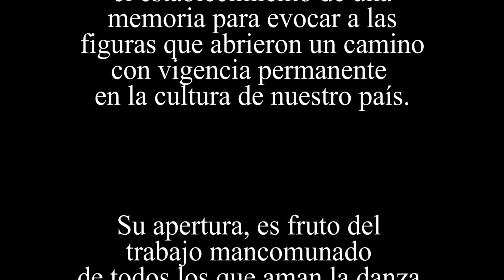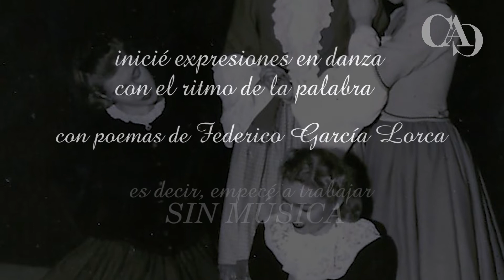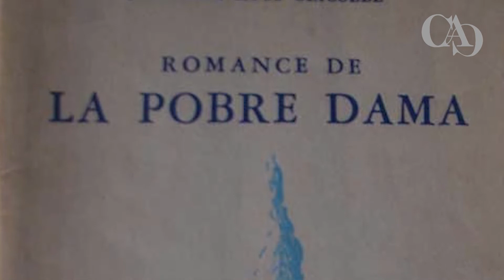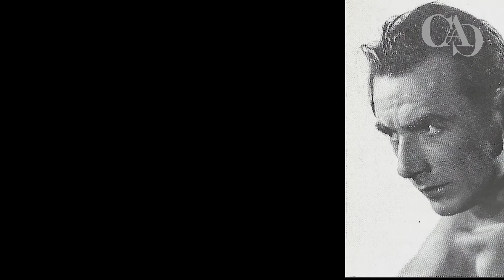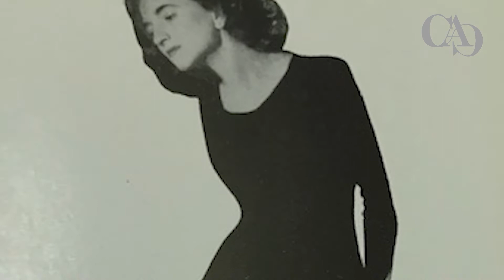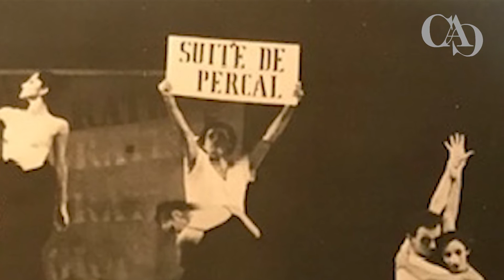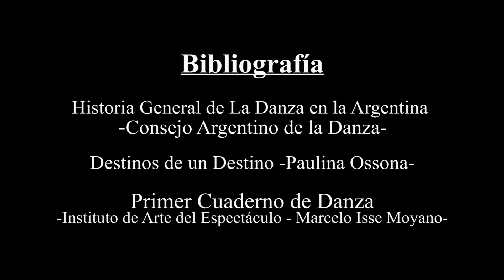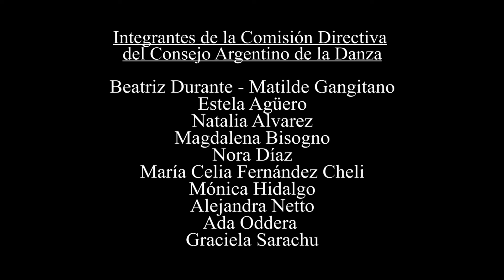14. Galería de Celebridades. Élide Locardi, Ana Itelman, Rodolfo Dantón, Estela Maris.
Galería de Celebridades. Programa 14. Élide Locardi, Ana Itelman, Rodolfo Dantón, Estela Maris. Recorrido por la vida artística de estas personalidades. Obra "El Capote" de Ana Itelman.